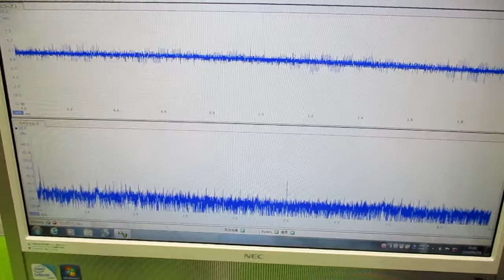超音波発振プローブを利用した超音波制御技術 ultrasonic-labo